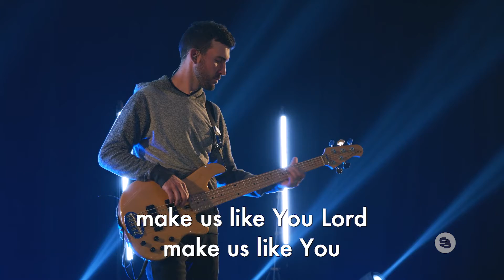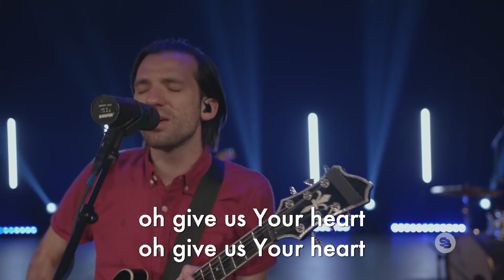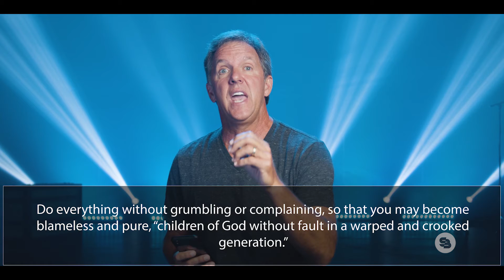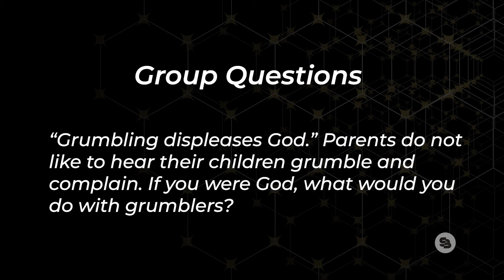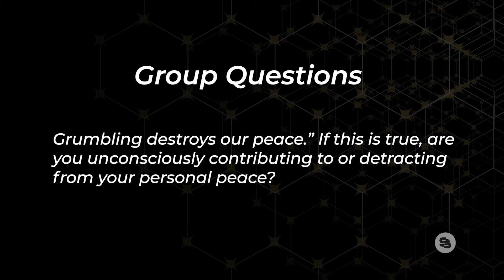Do Not Grumble | One Light | Charlie McMahan